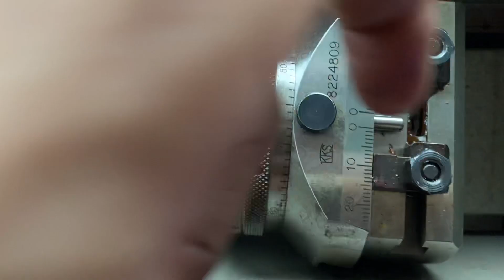Đầu Quoẹt boring . Doa lỗ MT3 áo 42 anh em cần lh hàng như mới.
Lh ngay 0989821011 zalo